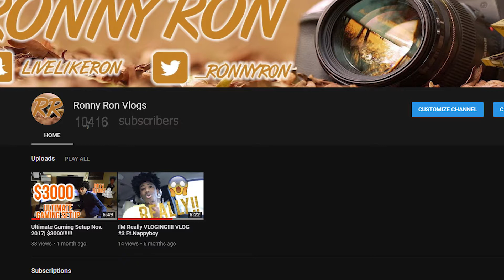New Years Channel Welcome 2018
New Years Channel Resolution for 2018. We doing big things in 2018!!! Setting goals for 2018 lets do it together.
●Twitter.com/asvpronnyron
▶▶Products in Video◀◀
LG Ultrawide
ASUS 22 Gaming Monitor
MSI Z270 M3
G.SKILLS RIPJAWS
EVGA 650W GQ
Samsung EVO850 250GB
Corsair H80I V2
EVGA 1050TI SSC
Enermax Grace Fun Case